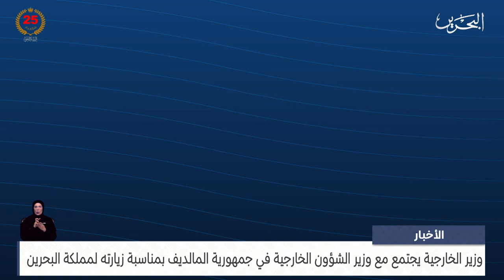البحرين مركز الأخبار : وزير الخارجية يجتمع مع وزير الشؤون الخارجية في جمهورية المالديف